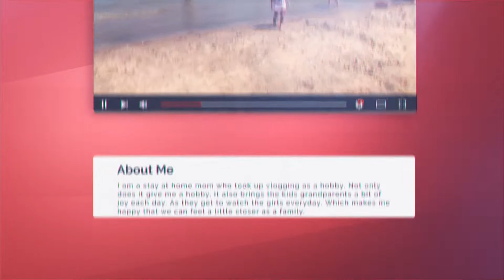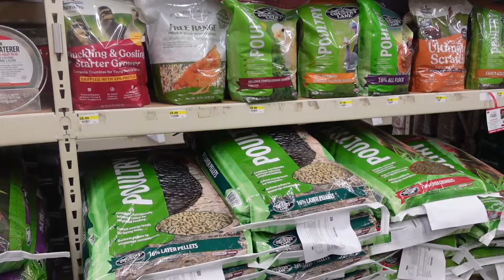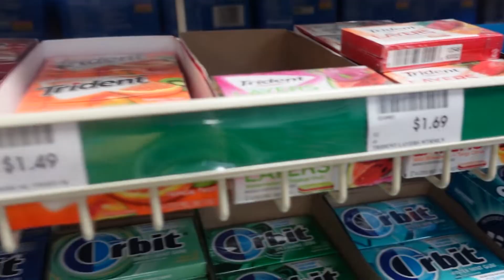DAY IN THE LIFE OF A STAY AT HOME MOM | FARM GIRL TUFF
Where is my other mommas who end up with more on their list than hours in the day. Coming off of being sick and trying to get back on track this is exactly how I feel. So much to do and so little time to do it. I guess that is just the day in the life of a stay at home mom. At least I have a tuff farm girl to help me out.